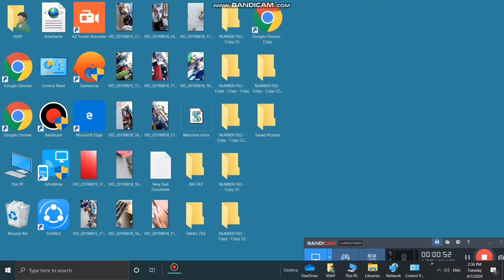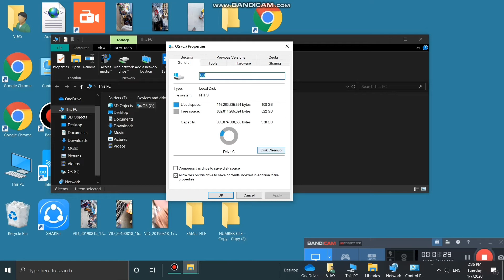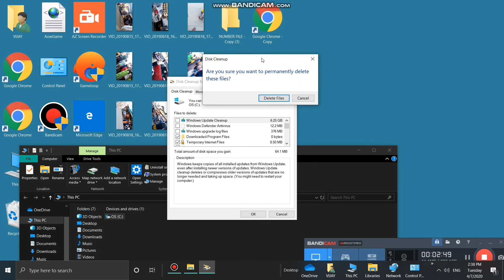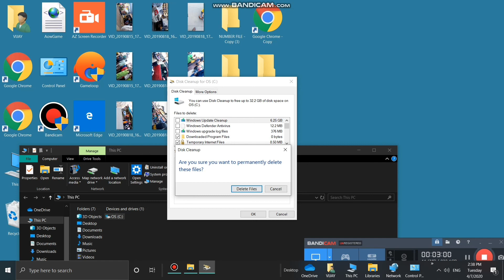How To Clean C Drive in Windows 10 Without Formatting ( Make PC Faster )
( Tech Family )